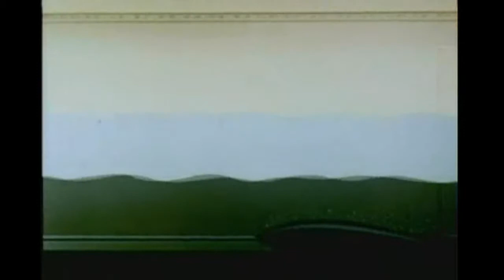Popeye 22 – Floor Flusher | Kids Cartoons | 720 HD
POPEYE: FLOOR FLUSHER (1954) January 1

Popeye and Bluto are trying to fix Olive’s faucet. Popeye does so good that Bluto gets jealous and starts ruining his good work.

Floor Flusher is a 1954 animated American short film directed by Izzy Sparber and written by Carl Meyer and Jack Mercer. Starring voices of Jackson Beck, Jack Mercer and Mae Questel.

From I am what I am to ‘cause I eats me spinach! Popeye, Olive Oyl, Bluto and Swee’ Pea. These kids cartoons are some of the best Comedy videos for kids. Whether it’s Halloween, Christmas, New Years or Fourth of July you can find Popeye eating spinach in one of our short animation for your family. Watch Paramount Pictures Cartoons online free. The adults may remember these kids videos but these Hero type action videos are all new to the children. So, watch a Famous  Studios show from the 40’s or 50’s. Whether it’s Popeye episodes or Wimpy and Brutus. Be a kid again and watch cartoons for children.

Credits:
Partial Description: Wikipedia contributors, "Popeye the Sailor filmography (Famous Studios),"Wikipedia, The FreeEncyclopedia, (accessed January 2, 2020).
Thumbnail picture: from Gerd Altmann on Pixabay using Paint and VSDC Editor.
Music: From the video Popeye For President using VSDC Video Editor.
Photo Editing: By GIMP 2.10.8